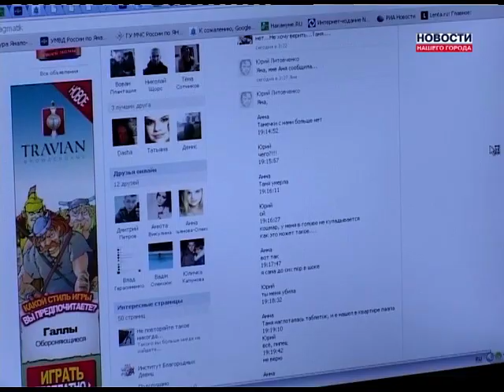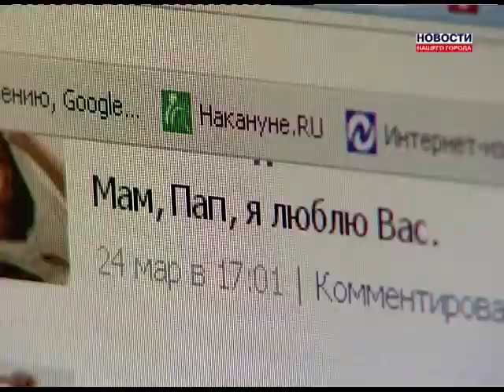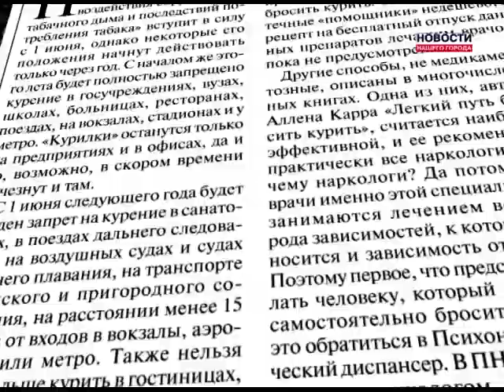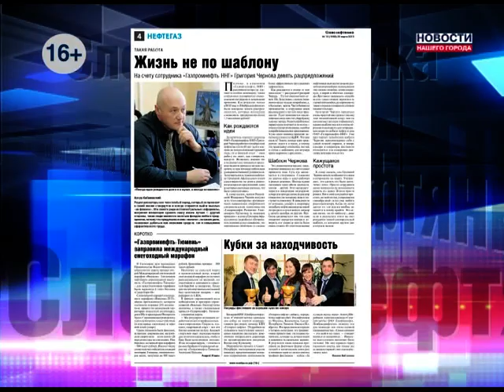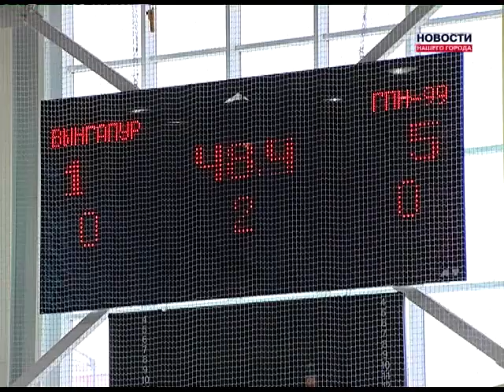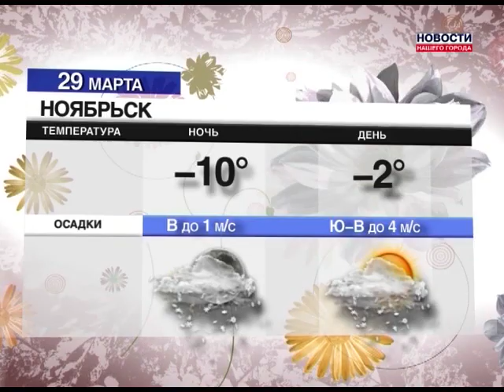Новости Нашего Города 28.03.2013